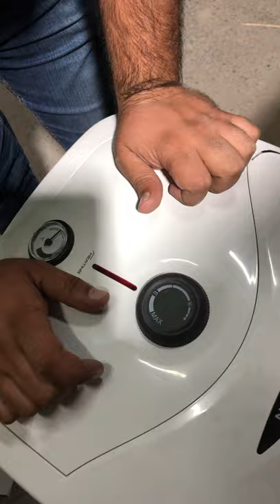مشكلة شائعة عند تركيب سخان ارستون الايطالى وكيفية اصلاح المشكله بدون ماتنتظر الصيانه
ابسط الطرق واسهلها اذا كان السخان جديد
لازم تفرغ الهوا الموجود بالسخان
بعدها وصل السخان بالكهرباء ولو عملت العكس قلب السخان بيفصل اتوماتيك شوف الفيديو واعرف ازاى تصلح المشكله ارستون#